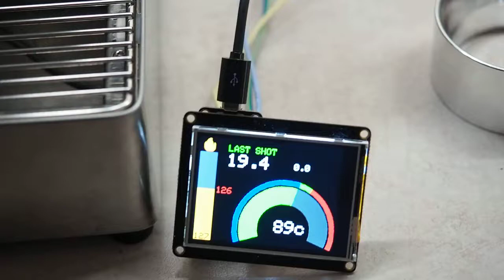Lelit Mara X Visualizer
Proof of concept for connecting your Mara X to any MCU.
Lelit Mara X transmits through serial interface some basic sensor data.